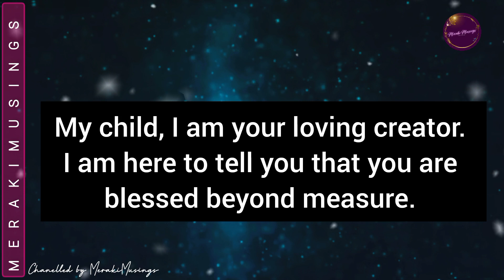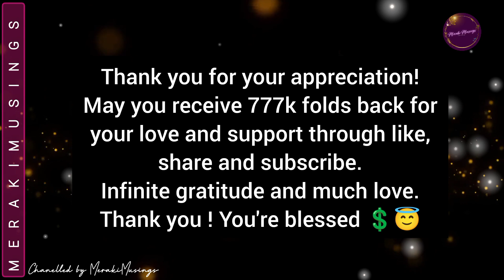God Message for You | You're Blessed Beyond Measure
God Message
God Message
God Message for you
Blessed
God Blessing message